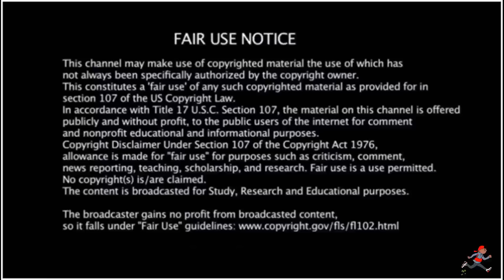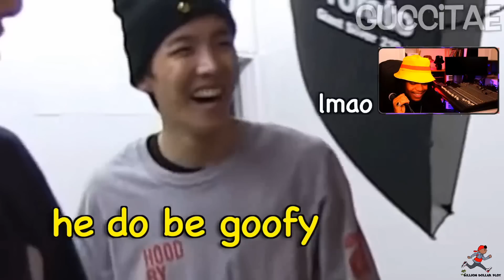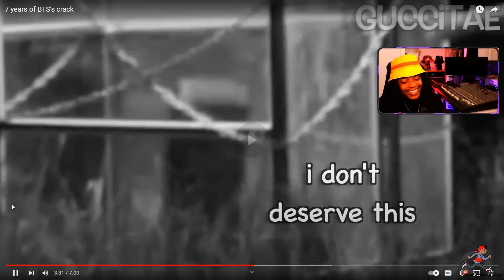7 years of BTS's crack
EP316 Smokey Approved S.Korea- American Rapper First Time - 7 years of BTS's crack